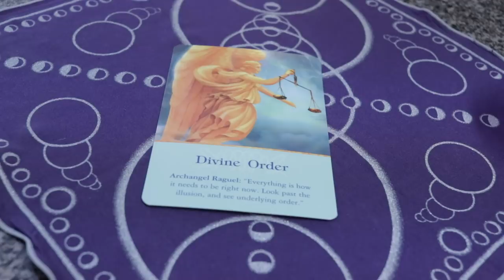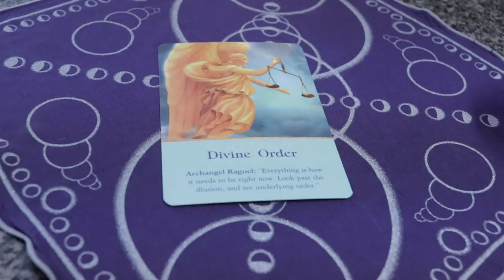Angel Daily May 11, 2019